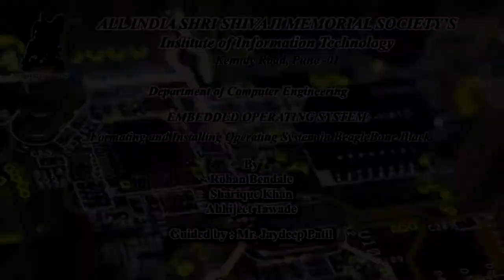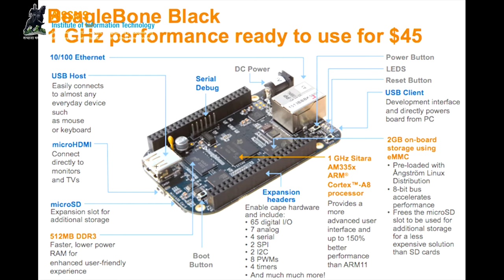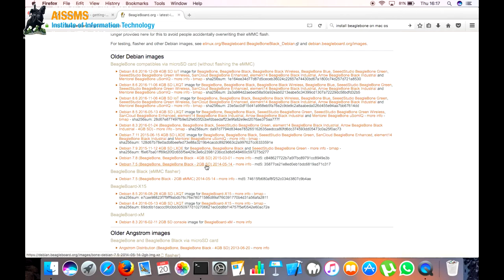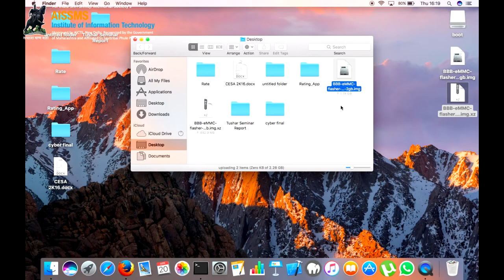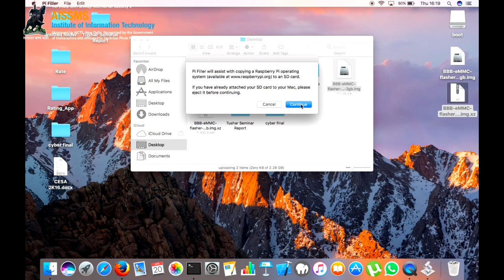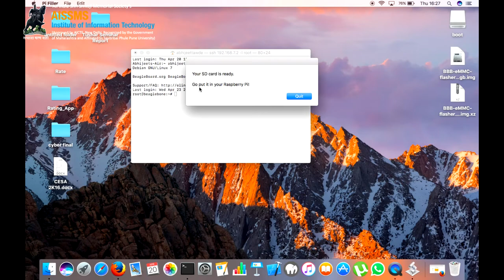Flashing / Formatting beaglebone black with new OS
This video is made by student of AISSMS's Institute of Information Technology Pune as interesting extra task.. we will provide all the steps here for formatting Beaglebone black processor.
If you have the latest image of Operating System(like Debian) loaded onto your microSD card slot, you'll need to flash it onto the on-board flash memory of the BeagleBone Black.
To start, make sure the BeagleBone Black is powered down, and unplugged from the power source.
Now, insert the microSD card into the slot on the back of the BeagleBone Black. It should snap into place.
Now, find the "User Boot" button. it's located on the same side of the BeagleBone Black as the microSD card slot, and is the only button in that area. See the below screenshot (from beagleboard.org) highlighting the 'User Boot" button.